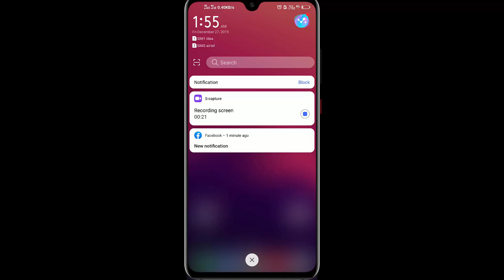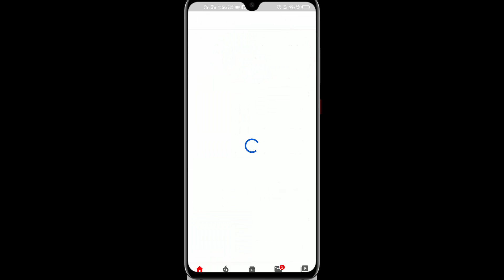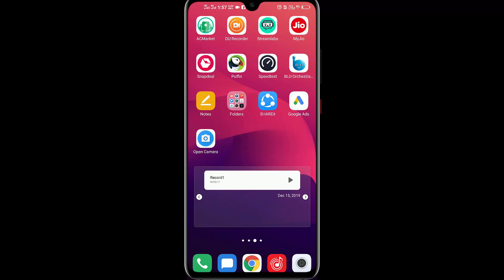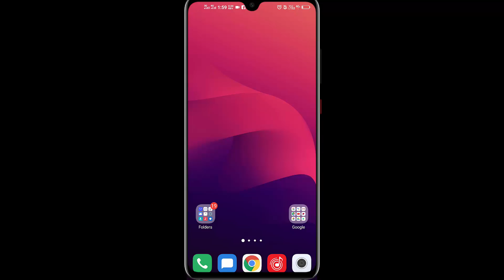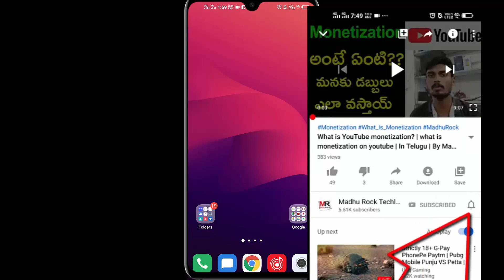Why Subscriber Count Decreased on December 26/2019 - Subscriber Count Decreased - By Madhu Rock